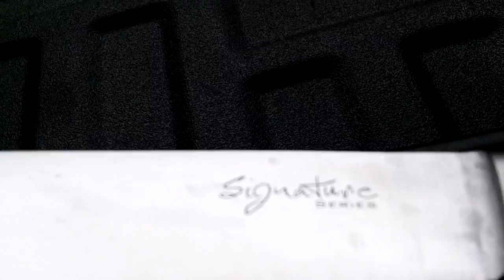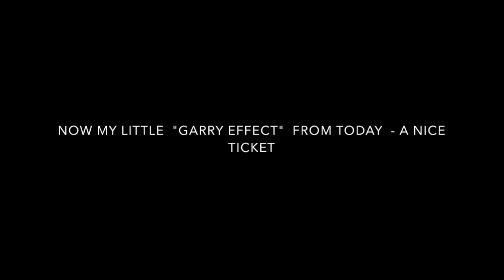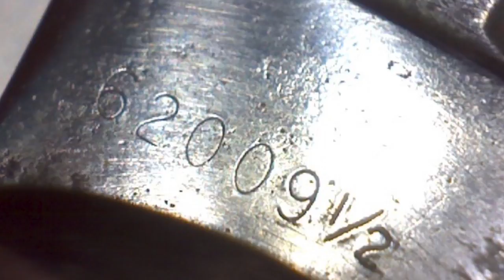KNIFE SHARPENING - RESTORING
monday was kinda back to normal for me. weather is bad.
tues. sounds to be the same weather - no knives in my future except restaurant rentals.

this vid i show you "Garry Effect" . pretty nice how he cleans them up like that. i like it.

Please Visit my Knife Wed Page for info.

GEAR I USE:
KNIFE STUFF
1 x 42" Kalamazoo  x 3
1 x 42" Viel
10" Eastwood Buffer - 2 speed
6" Baldor Buffer
3m Trizact sharpening belts